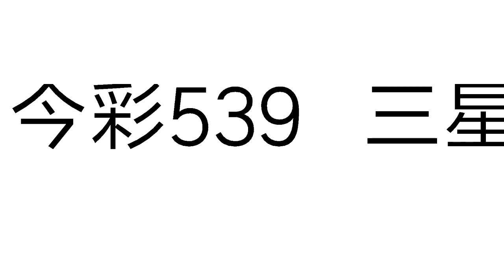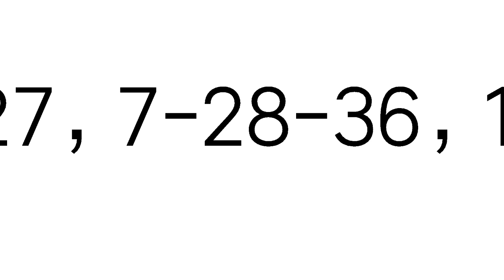今彩539必勝5月15日三星獨碰預測號碼